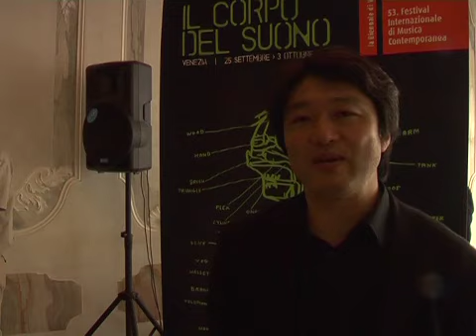Biennale Music - Suguru Goto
Suguru Goto talks about his installation, Robotic Music